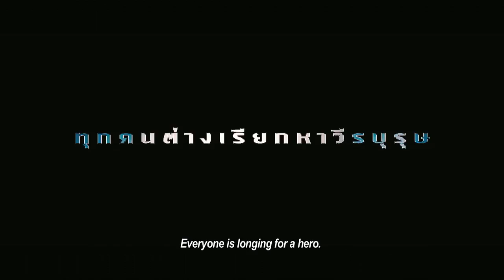The Red Eagle - trailer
Art filmmaker created fabulous superhero film for a commercial studio. The hero is based on a Thai TV series from the 1960s, which was thoroughly post-modernised. Incidentally, the filmmaker has had his fill of major studio spectacles now. So don't miss this opportunity to see it.